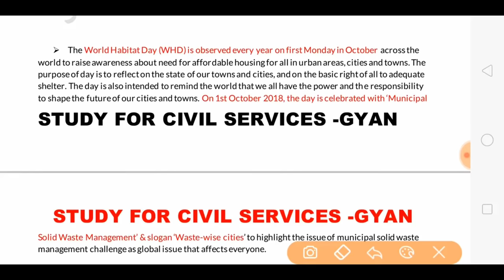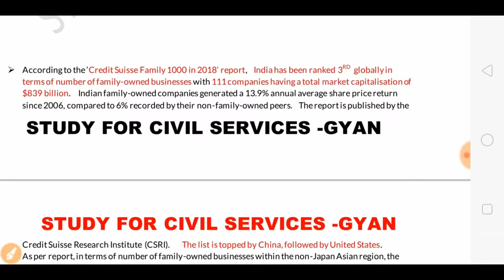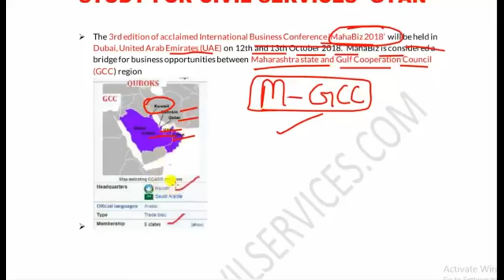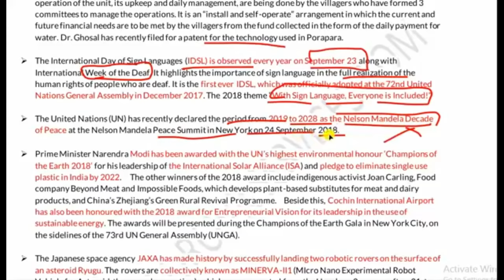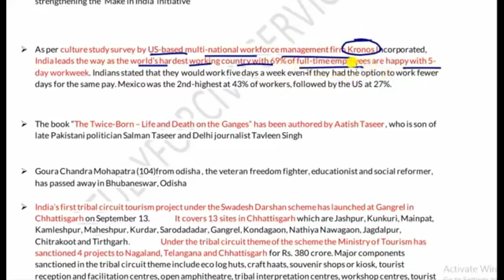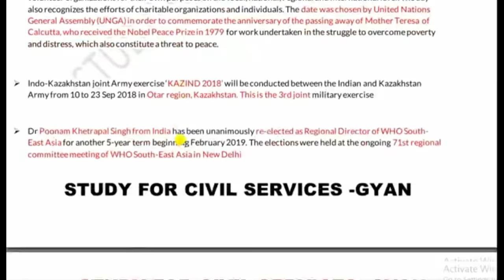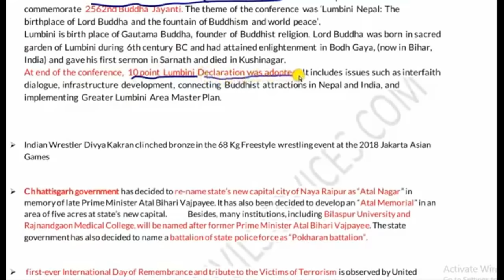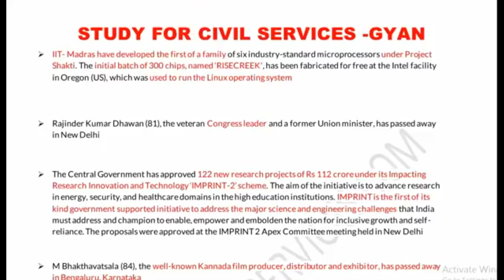UPPSC 2018 बहुत जरूरी MOST IMPORTANT CURRENT AFFAIRS -3 upp upsssc bpsc uppcs up pcs gk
PRELIMS WILL BE HELD ON 28 OCTOBER 2018

44  GS tests + 8 CSAT tests + full current affairs + all imp pdfs ( mineral / agriculture /ifsr /summary of gs  polity history geography economy gk uttar pradesh gk and many more important pdfs from our paid groups ) -

direct payment details -
bank details ( pay 3300 )
Axis bank limited
Name - navnit Kumar Mishra
branch name -kidwai nagar kanpur uttar pradesh

Whatsapp for more info - 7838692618